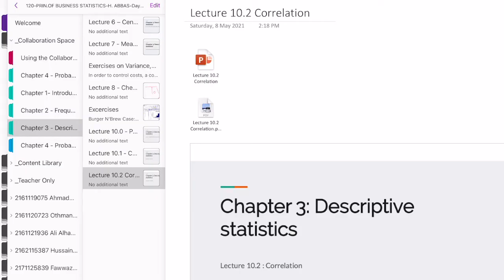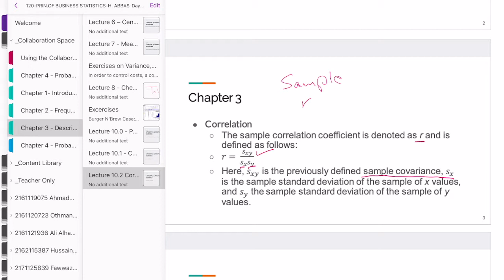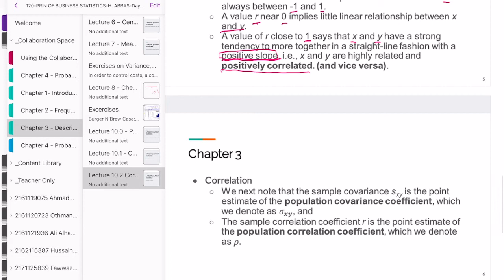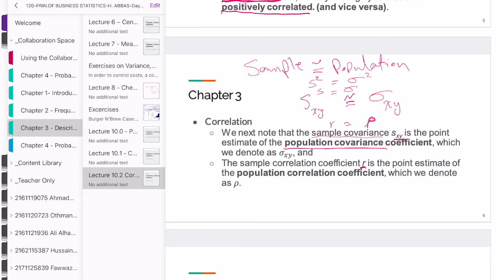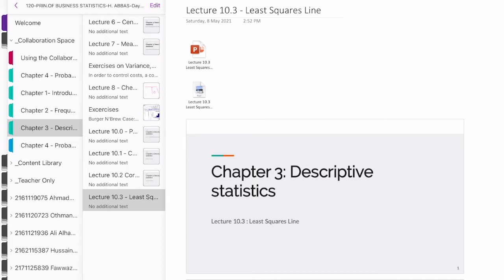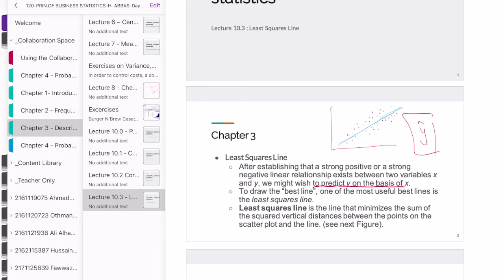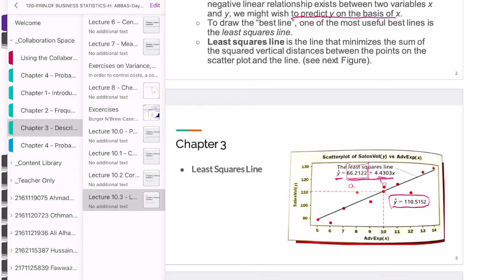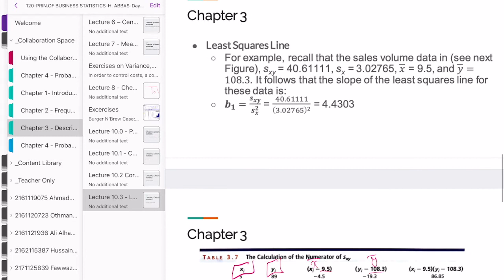Correlation and Least Squares Line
We discuss here in this lecture the importance of correlation statistics compared to covariance (previous lecture). In addition, we discuss the need to draw line to estimate y based on given value of x.